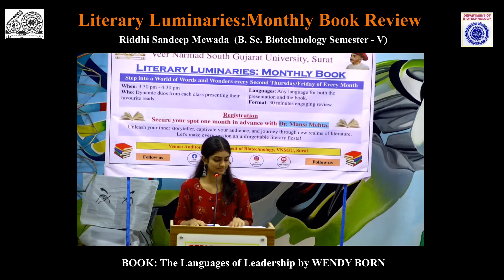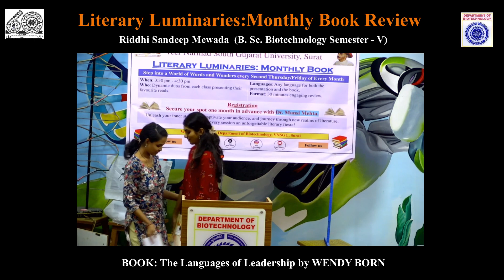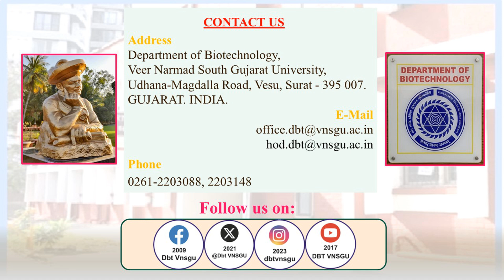Book Review by Riddhi Mewada: Book Review Club: Manko 3 dated on 10/10/2024